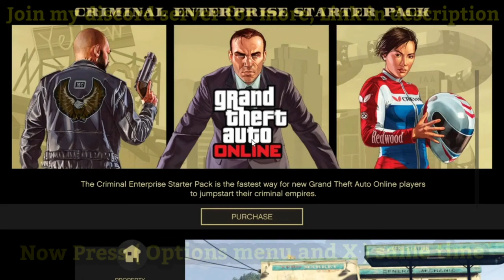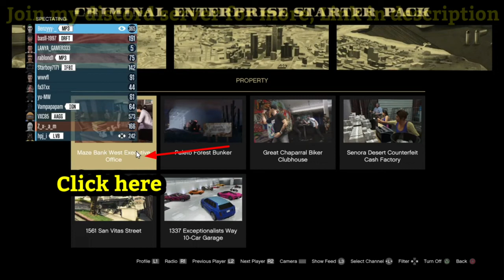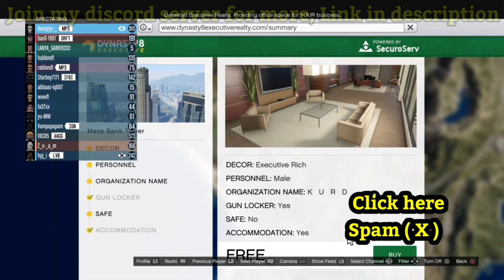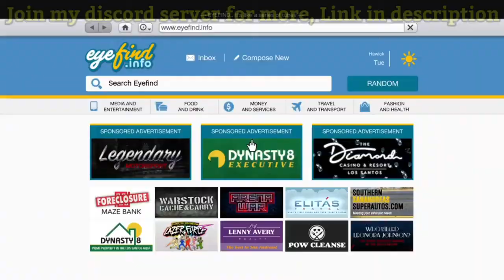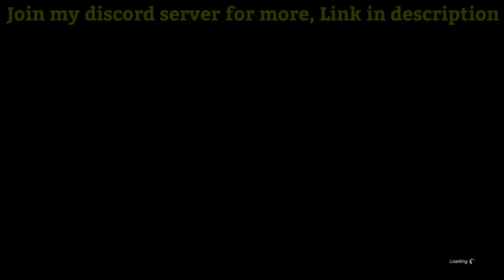🔥 SOLO DUPLICATION 🔥 Gta 5 Online CAR DUPLICATION GLITCH! Glitch Mony Glitch Tuners Update 1.60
Thanks for watchin
 dont forget

for more video any game

RK SHOPPING ( Car + Mony + outfit )

3 Glitch god mod :-

Glitch ( God mod + off-radar + no cops ) :-

Glitch Thermal Helmet Glitch with nightvision :-

Glitch. 2 Working glitch GCTF in 1 video :-